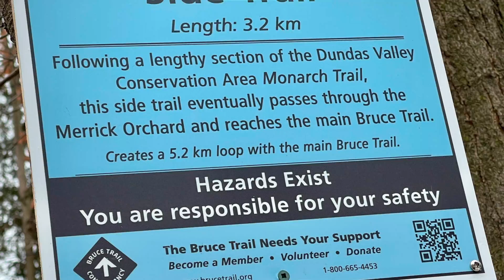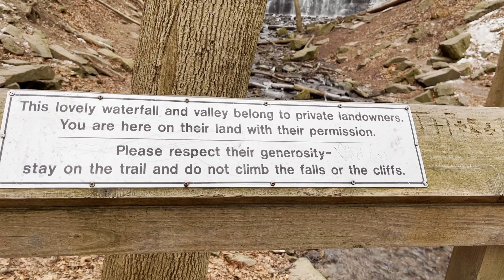Sherman Falls, Hamilton, Ontario, Canada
Sherman Falls is a 17-metre-high curtain waterfall found in Ancaster Heights at the western end of Hamilton, Ontario, Canada. The watercourse is Ancaster Creek. alternative names for the Sherman Falls include Smith's Falls and Whiten Falls. Also known as Farah Falls, after the family name of the current property owners.